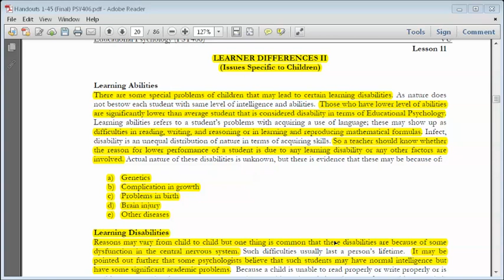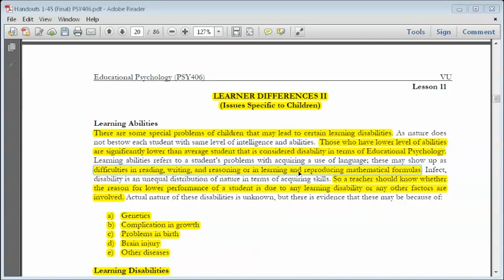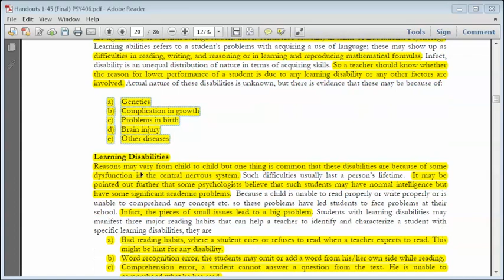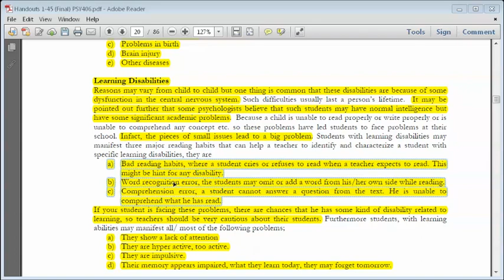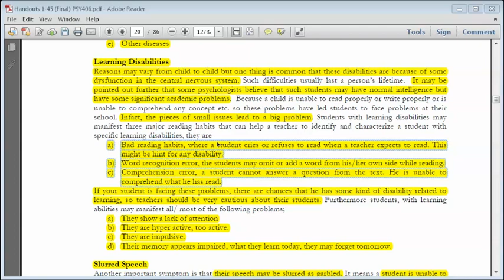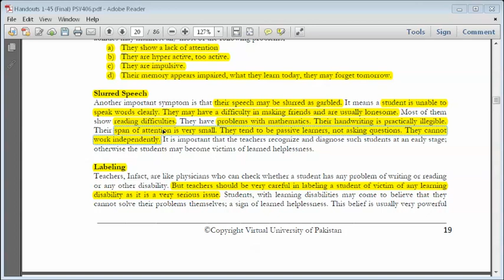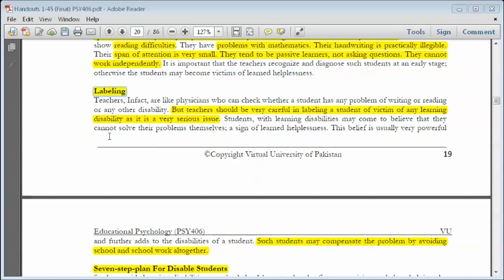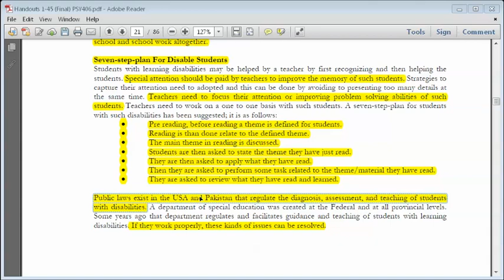Psy406 lesson 11| Psy406 lecture 11 | LEARNER DIFFERENCES II(Issues Specific to Children) |Idea Club